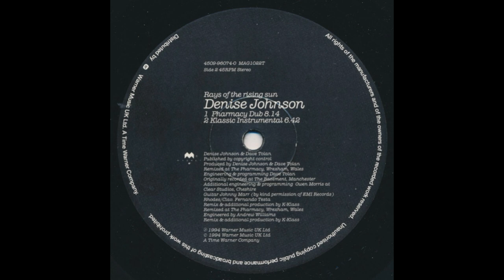Denise Johnson - Rays Of The Rising Sun (Klassic Instrumental)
Magnet – MAG1022T UK 1994